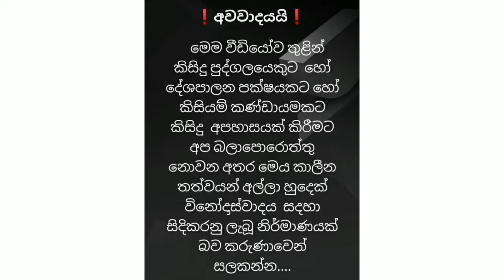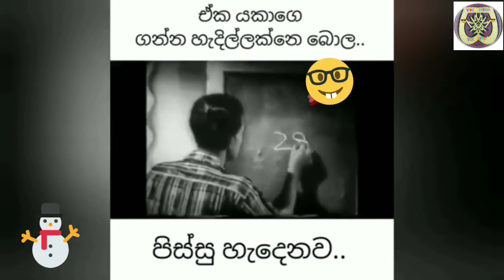Meme Athal Sinhala | Funny Joke Videos MeMe Review ..27එකදිගට |video xperia🤓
Meme Athal Sinhala | Funny Joke Videos MeMe Review ..27
politician jokes in sri lanka
sri lankan funny videos
video xperia
comedy sinhala2021
*මෙහිඅැති වීඩියෝ කෙටස්  මුල්හිමිකරැ වන් සතුය..